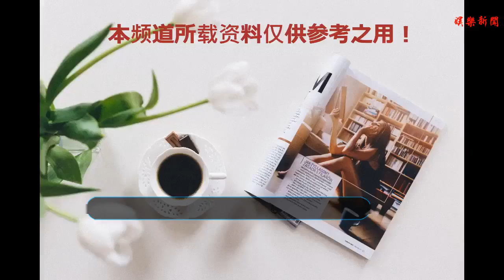《毒液》屬于什么電影宇宙？索尼終于給出了官方名字！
谢谢！
    “MCU”即漫威電影宇宙，這個是我們最熟悉的故事體系。從2008年的《鋼鐵俠1》到今年的《蟻人2》，一共20部漫威電影構建了完整的電影宇宙。
    但是，漫威電影宇宙的人物并不完整！因為在上世紀90年代的時候，漫威資金壓力太大，不得不出售了很多角色的電影改編版本。
    而索尼這邊呢？旗下其實擁有接近900個漫威角色，其中就包括蜘蛛俠、毒液、黑貓、銀貂等漫威漫畫角色。
    那么，即將上映的《毒液》屬于什么電影宇宙呢？索尼剛剛給了官方的答案。
    這個電影宇宙被稱為“SUMC”，即“Sony's Universe of Marvel Characters”，漢譯可以理解為“漫威角色的索尼宇宙”（暫譯）。
    這個名字聽起來非常拗口，但是卻精準表達了《毒液》、《蜘蛛俠》等電影的故事范疇。
    這樣可以讓新入坑的粉絲清楚的理解一些問題，比如“為什么某些角色不能聯動”，因為漫威有些角色僅限于索尼呀！
    “SUMC”能否成功，還要取決于即將上映的《毒液》和年底上映的《蜘蛛俠：新紀元》。注解：《蜘蛛俠：新紀元》并不屬于SUMC，不過這部動畫電影的成功可以助力SUMC搭建。
    如果“SUMC”能夠打造成下一個“漫威電影宇宙”，對粉絲來說當然是再好不過的事情。
    你覺著“SUMC”能夠成功嗎？歡迎文章底部留言討論！